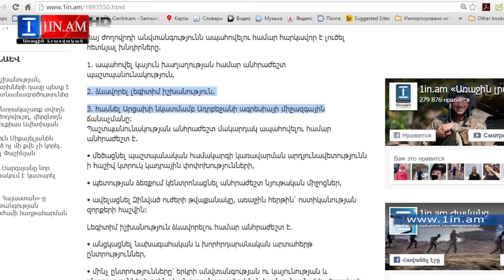Համախմբման դեպքում գործող ուժերը կհայտնվեն պատմության աղբանոցում